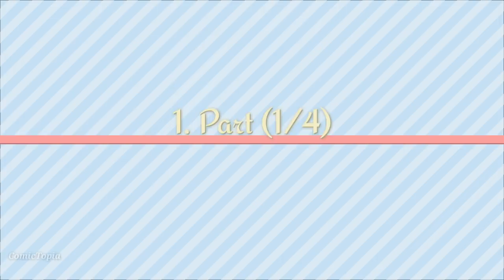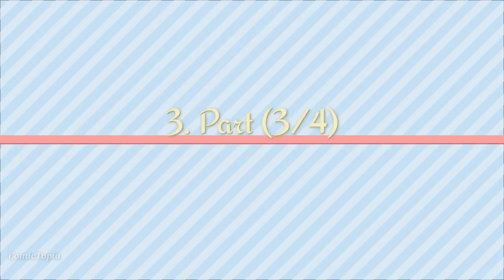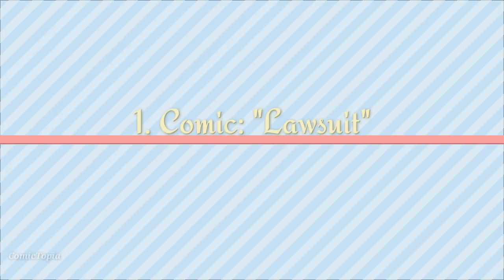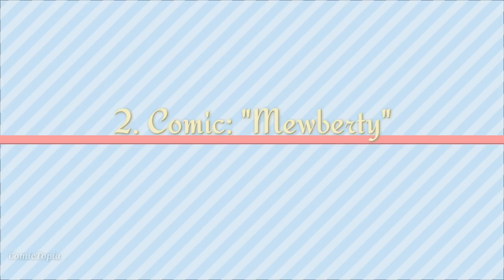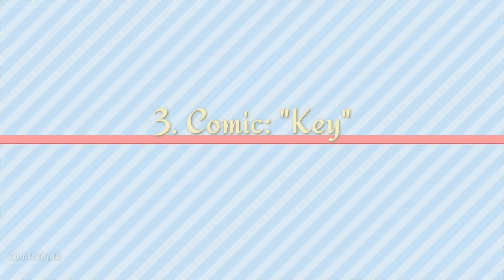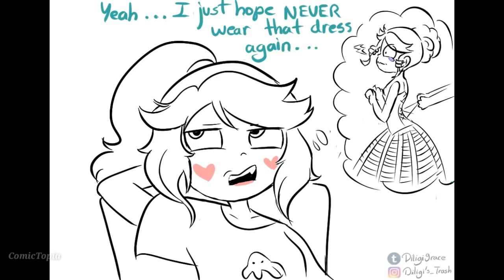SVTFOE - "Diligi's Collection" (13 Comics) [+Pictures]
✿SVTFOE - "Diligi's Collection" [+Pictures]
⇨ [0:10] "Mistletoe Saga" (4 parts) [COMPLETE]
⇨ [2:15] "Genderbend" Comics (2 Total)
* [2:21] 1. Comic: "Lawsuit"
* [3:18] 2. Comic: "Mewberty"
⇨ [3:45] "Mini" Comics (10 Total)
* [3:51] 1. Comic: "Tablet Friend"
* [4:12] 2. Comic: "Blessings"
* [5:00] 3. Comic: "Key"
* [5:45] 4. Comic: "Tomco Break Up"
* [7:00] 5. Comic: "A Kiss"
* [7:35] 6. Comic: "Just Married"
* [8:07] 7. Comic: "Well, Whatever"
* [8:25] 8. Comic: "Happy Birthday, Marco"
* [8:45] 9. Comic: "Nude"
* [9:05] 10. Comic: "Armor Beauty"
⇨ [9:25] PICTURES (51 Total)

✿Music (7 Total):
* [0:05] 1st Music: We Wish You a Merry Christmas
* [1:11] 2nd Music: Justin Bieber - Mistletoe piano
* [2:15] 3rd Song: Papa Ya - Sunny
* [3:43] 4th Song: PANG - One Big Laugh (Ammi Remix)
* [5:45] 5th Song: Steam Phunk Feat. Apsley - Memories
* [7:35] 6th Music: PIKASONIC - Myself

* [9:23] 7th Song: Rival & Cadmium - Heartbeat (ft. Veronica Bravo)

✿Editing: KINEMASTER